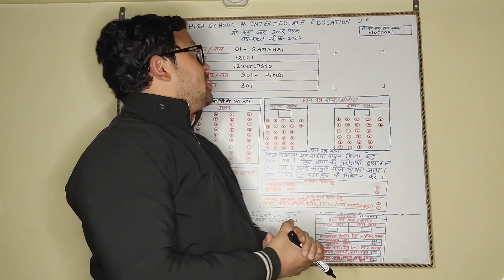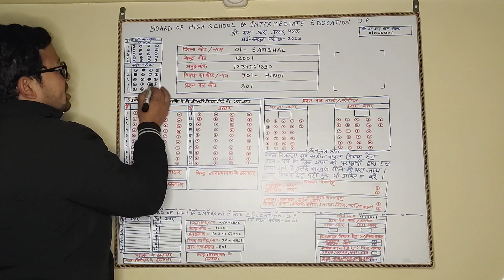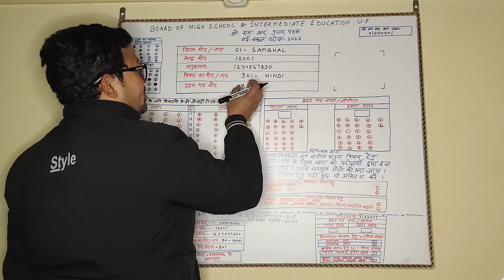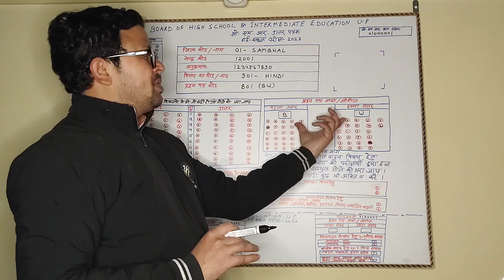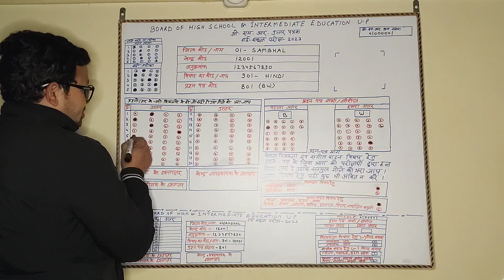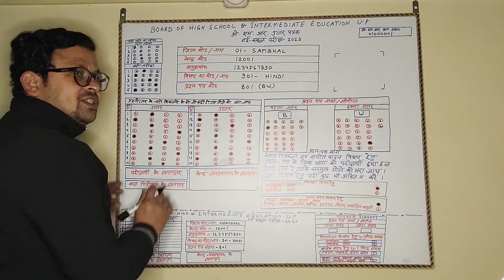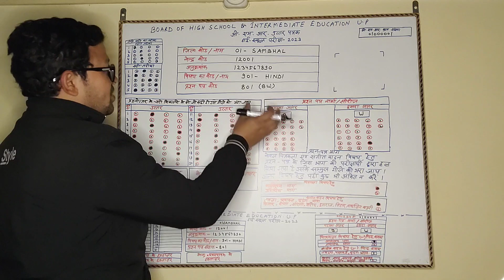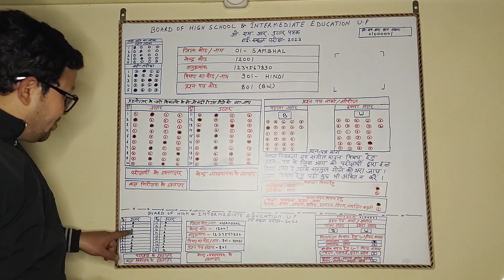U.P BOARD EXAM OMR SHEET 2023 | Master Kashif | Biology Mk